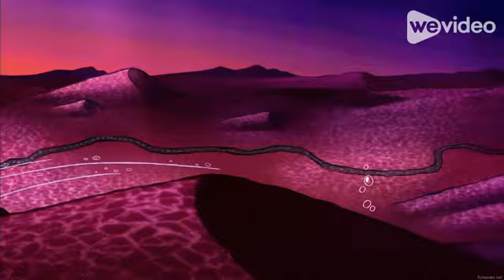Flounder's Adventures of The SpongeBob SquarePants Movie Part 6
Here’s part 6 of Flounder's Adventures of The SpongeBob SquarePants Movie guys